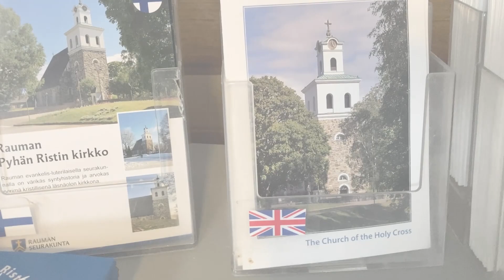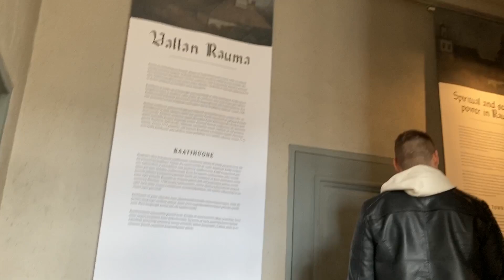A Day In Rauma | Short Travel Vlog | Filipina in Finland